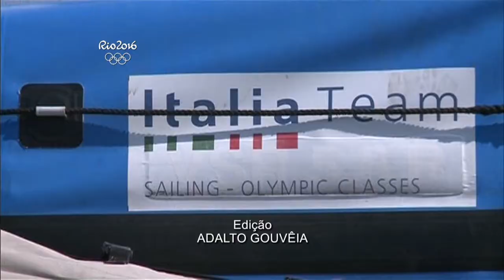Receita federal já recebe material esportivo para os Jogos Rio 2016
NBR NOTÍCIAS - 04.08.15: A Receita Federal já está recebendo e liberando os equipamentos esportivos e os materiais que serão usados no Centro Internacional de Mídia, onde ficarão os responsáveis pelas transmissões da olimpíada. Já foram liberados 135 containers para o centro internacional de mídia e todo o material terá o prazo de um ano para retornar ao exterior, depois que os jogos acabarem.